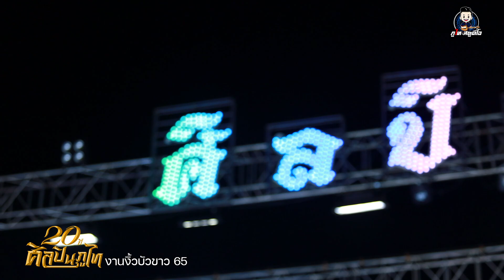ติดรอ พศ. รัก - พระเอกมาร์ค วงษ์ศิลป งานงิ้วบัวขาว ปี2565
บันทึกการแสดงสด หมอลำศิลปินภูไท  งานงิ้วบัวขาว ปี2565
วันที่ 16 ธันวาคม 2565 ณ ศาลเจ้าปู่บัวขาว อ.กุฉินารายณ์ จ.กาฬสินธุ์
ภูไท สตูดีโอ บริการถ่ายวีดีโอ ภาพนิ่ง ไลฟ์สด งานพิธีการต่างๆ